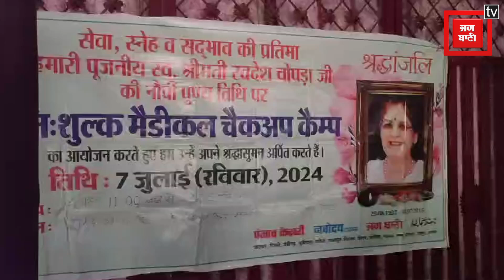Dehradun: Swadesh Chopra जी की 9th पुण्यतिथि आज, Punjab Kesari Group ने लगाया Free Medical Camp